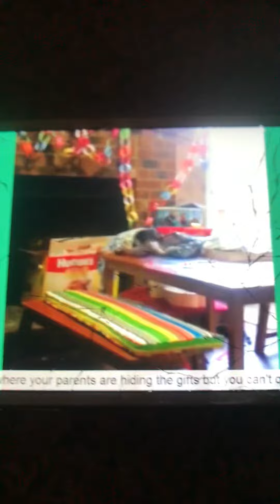Try not to laugh challenge